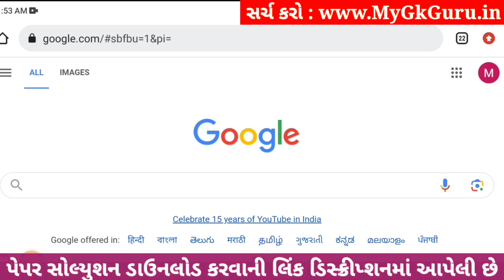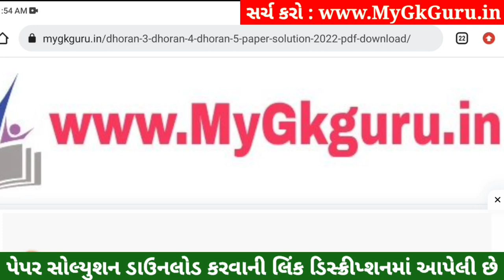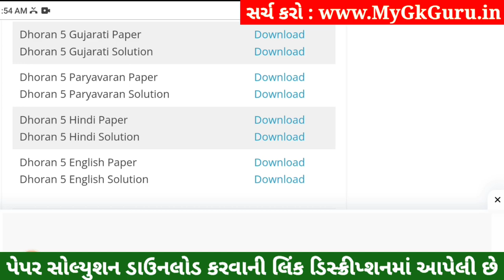Dhoran 5 Paryavaran Paper Solution 2023 STD 5, Std 5 Paryavaran Paper Solution 2023 40 Marks 1/11/23